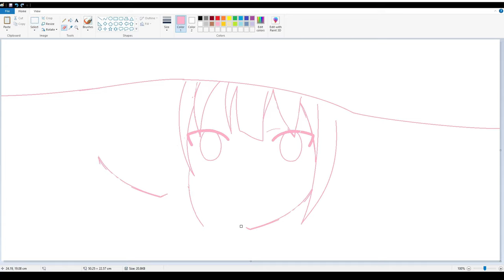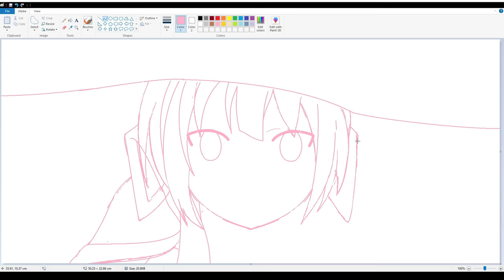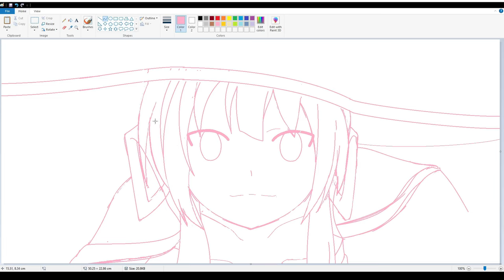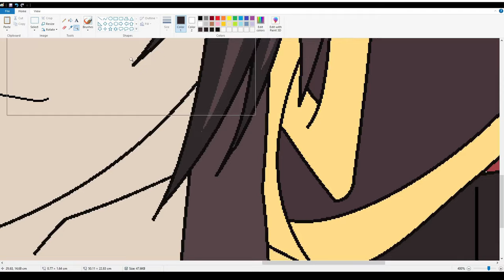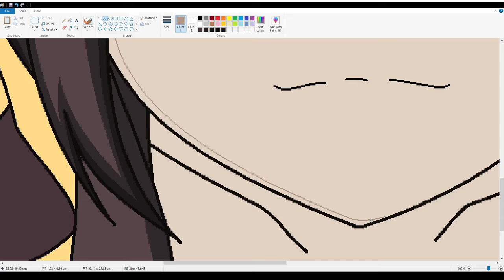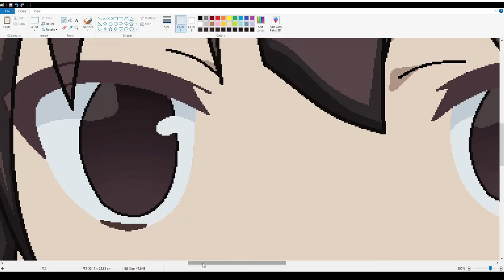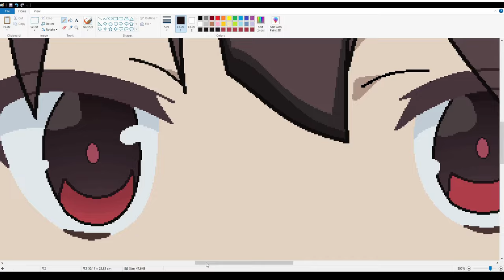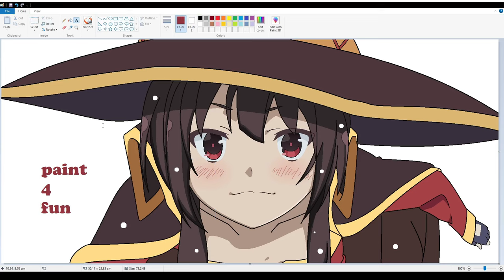【 ACTUALLY 】 Drawing Megumin on MS Paint - SpeedPaint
speed drawing of megumin from konosuba (kono subarashii sekai ni shukufuku!) on ms paint by mouse